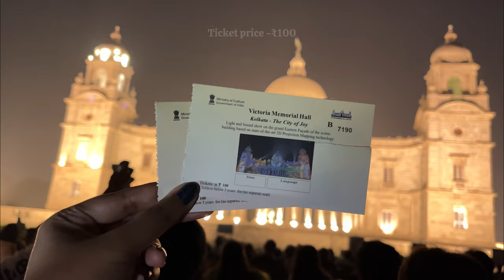3D Projection Light & Show in Victoria Memorial, Kolkata | Details Vlog | History of Kolkata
In this vlog, we share with you our experience of the amazing 3D Projection Light & Show in Victoria Memorial.

📍Victoria Memorial, entry from the exit gate(Mohor Kunja Gate No. 3)
🕰️ time-starts from 6:30pm (duration ~ 40 minutes)
Ticket price-₹100
Dates - everyday except Monday
Bengali (Tues, Fri, Sun)
Hindi (Thurs, Sat)
English (Wed)

1. Sony Alpha a6000

2. DJI Action 2

3. DJI Osmo Pocket

4. iPhone 13

5. Insta 360 X3

Presenter, VO Artist, and Final Editor ~ Adrija Ghosal

Cinematographer & Editor ~ Soham Mukherjee